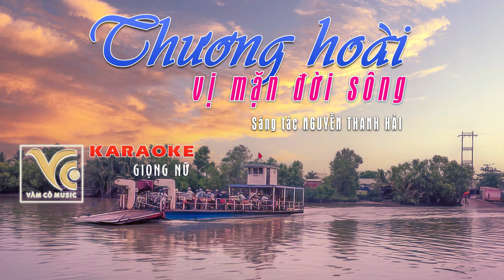[KARAOKE] THƯƠNG HOÀI VỊ MẶN ĐỜI SÔNG | Nữ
Sáng tác | Composer : Nguyễn Thanh Hải